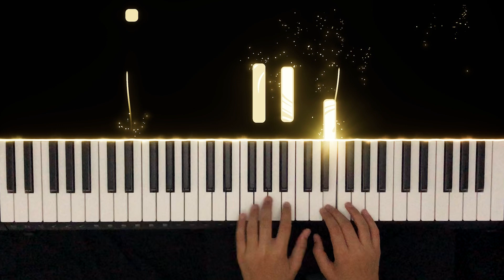Satie - Gymnopédie No 1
Erik Satie - Gymnopédie No. 1, performed by Symphony Piano.

"Gymnopédie No. 1" is a solo piano composition by Erik Satie, a French composer and pianist from the late 19th and early 20th centuries. This piece is part of a set of three Gymnopédies, which are considered some of Satie's most well-known and influential works.

"Gymnopédie No. 1" is characterized by its hauntingly beautiful and melancholic melody. The piece is written in 3/4 time and is marked "Lent et douloureux," meaning slow and mournful. The tempo remains constant throughout, evoking a sense of contemplation and introspection.

The simplicity and understated elegance of the melody are central to the composition's charm. The piece begins with a delicate and lyrical theme played in the lower register of the piano. The melody is accompanied by sparse and gentle chords, creating an ethereal atmosphere and a sense of introspective solitude.

Satie's use of harmonic progressions is both unique and captivating. The harmonies are subtly dissonant, yet they blend together seamlessly, evoking a bittersweet and nostalgic mood. The deliberate pacing and deliberate pauses between phrases further contribute to the sense of introspection and reflection.

"Gymnopédie No. 1" is notable for its minimalist approach. The repetitive nature of the composition, with slight variations in each repetition, enhances the hypnotic quality of the piece. Satie's deliberate restraint in dynamics adds to the overall contemplative mood, as the music remains predominantly soft and delicate, rarely rising above a mezzo-forte.

This composition, with its mesmerizing simplicity and emotional depth, has captivated audiences and musicians alike. Its influence can be heard in later musical genres, such as ambient and minimalism, and it continues to be performed and cherished as a timeless gem in the piano repertoire. "Gymnopédie No. 1" stands as a testament to Satie's innovative spirit and his ability to create evocative music that resonates with listeners on a profound level.